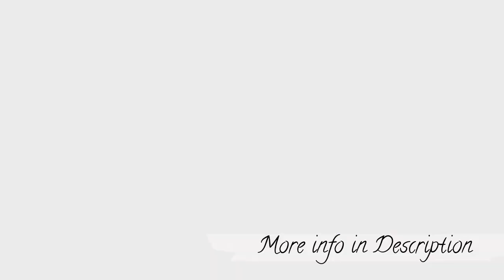Warm Keto Kale🥬Salad in Bacon🥗 Vinaigrette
Preparation time: 5 minutes
Cooking time: 5 minutes
🍽 Servings: 1
💗Are you interested in KETO?💗

Ingredients:
50g Bacon, chopped
2 cups Kale
10g Shallots, minced
1 Tbsp Red Wine Vinegar
1 tsp Dijon Mustard
1 tsp sugar-free Maple Syrup
1/2 tsp Black Peppercorns
1 Tbsp shaved Parmesan Cheese

Procedure:
1) Crisp bacon in a pan. Set aside, leaving the drippings in the pan.
2) In the same pan, add shallots and black peppercorns. Stir until shallots are translucent.
3) Stir in mustard, maple syrup, and red wine vinegar.
4) Take the pan off the heat and toss in kale.
5) Transfer to a serving plate and top with bacon bits and shaved parmesan cheese.

➡️ Nutritional Information:
Fiber - 3g